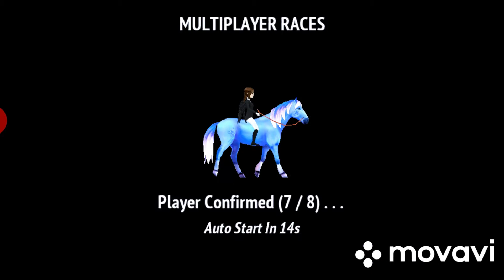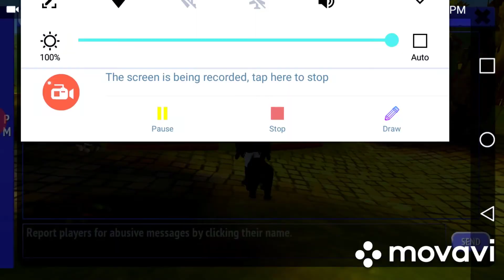Multiplayer race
Horse riding tales